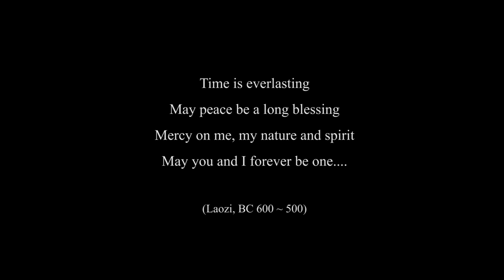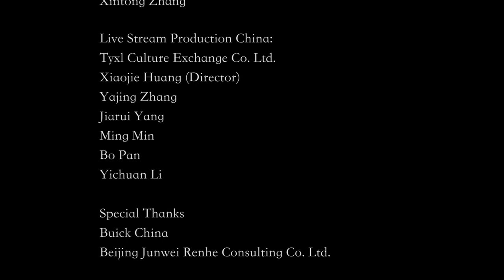Tan Dun: "Prayer and Blessing"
Tan Dun: "Prayer and Blessing" - A virtual performance, live-streamed from New York and Shanghai.